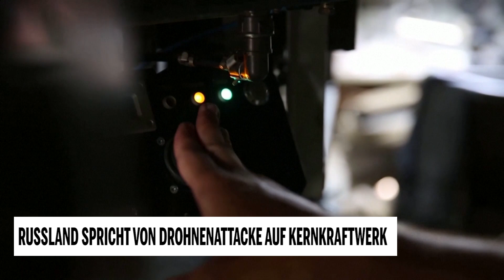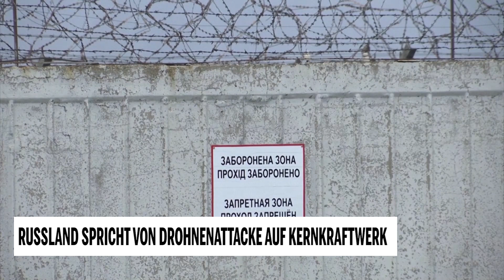Russland spricht von Drohnenattacke auf KERNKRAFTWERK💣🤯